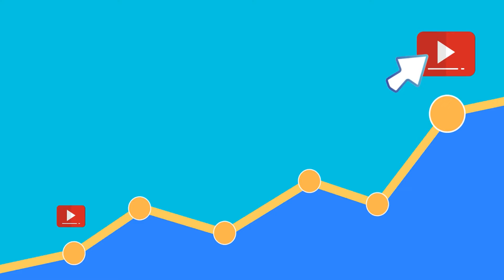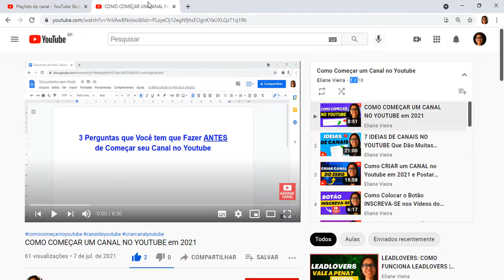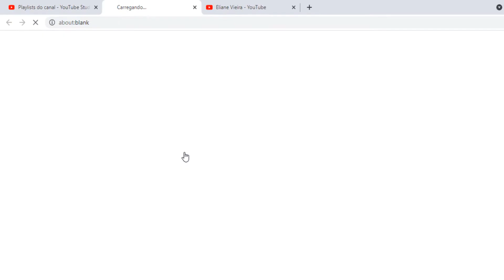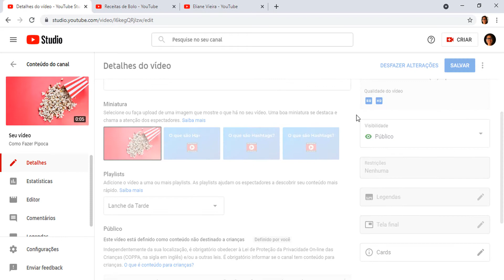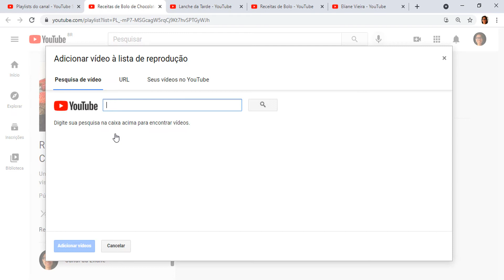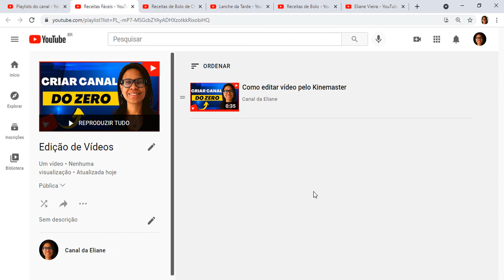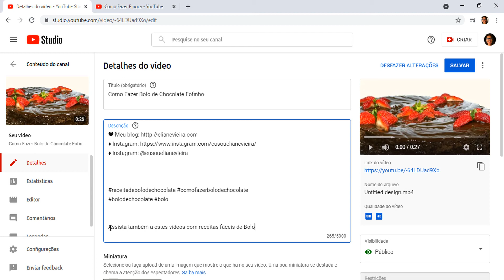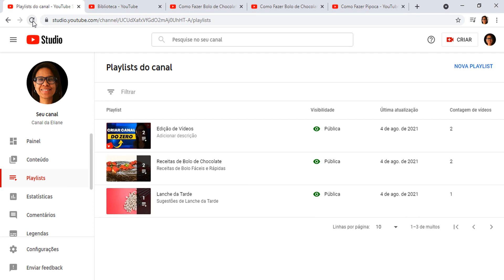🔥 COMO CRIAR PLAYLIST no YOUTUBE Passo a Passo [Aula Completa]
Hoje você vai aprender de uma vez por todas como criar playlist no Youtube.

Neste tutorial, passo a passo você vai descobrir como é simples criar playlists para o seu canal no Youtube.

As Playlists são um conjunto de vídeos sobre um assunto específico no seu canal.

Dessa forma, você pode reunir todos os vídeos do mesmo tema em um só lugar.

Isso é ótimo para fazer com que as pessoas assistam mais aos seus vídeos.

No vídeo, não vou somente te ensinar como criar playlist no Youtube, mas também como editar suas playlists, como organizar os vídeos dentro de uma playlist.

Além disso, como adicionar vídeos em uma playlist, como otimizar suas playlists para que elas apareçam nas pesquisas do Youtube e, ainda, mostrar como você exclui uma Playlist do canal.

Então, se você quer aprender como criar playlist no Youtube, veja esse tutorial passo a passo super completo.

🔥 CONFIRA TAMBÉM ESTES VÍDEOS ⤵⤵

0:01 introdução
0:03 apresentação
0:05 como Criar Playlist no Youtube

Este é um tutorial completo que ensina como criar playlist no Youtube do Jeito Certo